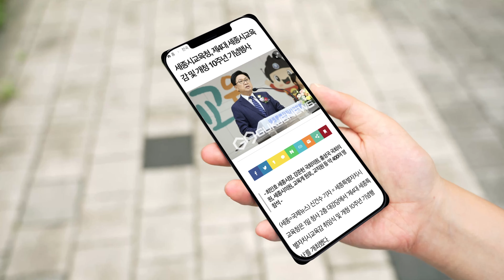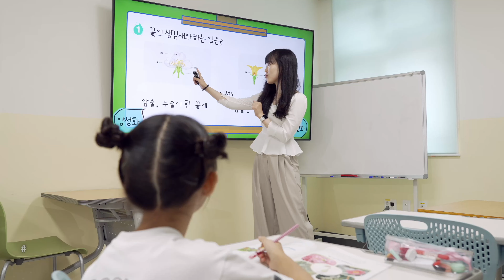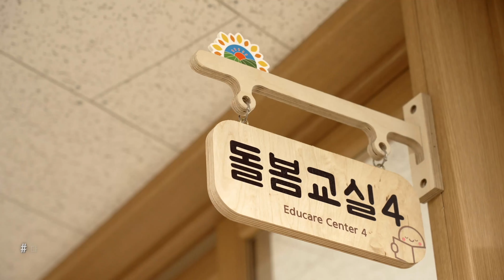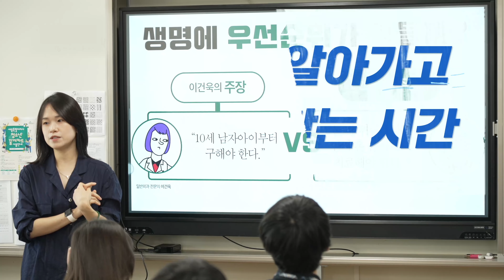🎬세종시교육청 홍보영상│모두가 특별해지고 무엇이든 가능한 세종교육!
모두가 특별해지고 무엇이든 가능한 세종교육!